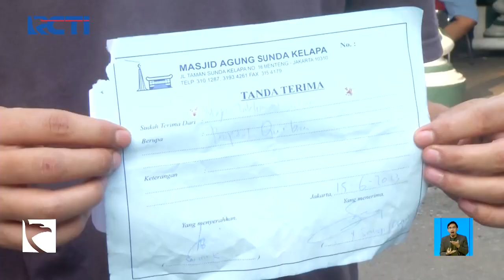Mitos atau Fakta Daging Kambing Penyebab Hipertensi? - SIS 17/06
Saksikan info berita terkini di:
Seputar iNews Pagi: Setiap Hari Pukul 04.30 WIB
Seputar iNews Siang: Setiap Hari Pukul 11.30 WIB
Seputar iNews Malam: Senin – Jumat 01.00 WIB
Seputar iNews: Senin – Jumat 09.00 | 11.00 | 13.00 | 14.00 | 18.00 | 23.00